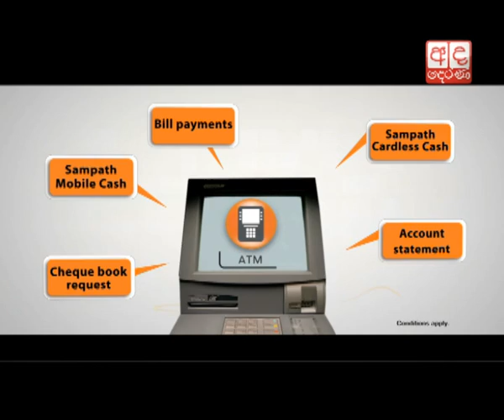They call us thieves, because we ended the war: MR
Former President Mahinda Rajapaksa said he and his government was able to end the 30 year long war and develop the country.

හිටපු ආණ්ඩු පසුගිය කාලවල යුද්දෙයි සුද්දෙයි දෙකම කළ බව හිටපු ජනාධිපති මහින්ද රාජපක්ෂ මහතා පවසයි.